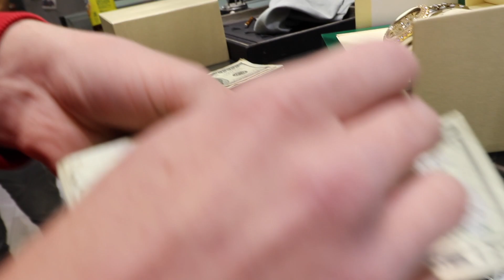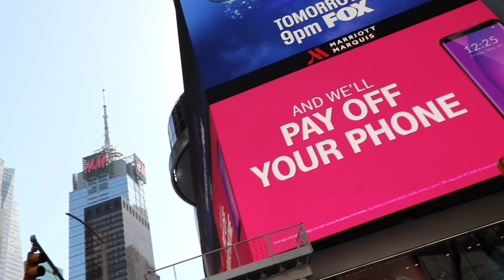Buying Rolex In NYC Diamond District